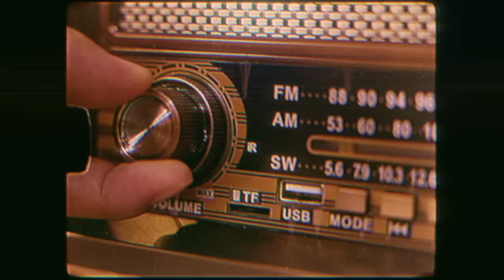vlog: 跟喵喵對話／北京衛視花絮 meow-ing / BRTV Spring Festival BTS【20240210】肖战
【20240210】日常见肖战# 愿新年记录下更多属于@X玖少年团肖战DAYTOY 的笑意与感动，遥祝大家新春快乐，新年皆如愿
CR: XZ Studio